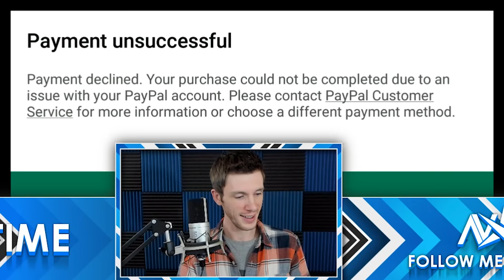MAXING an ACCOUNT in 15 MINS with $1000! | 20,000 GEMS! | 5 NEW BRAWLERS! | OPENING 2000 BOXES!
Download C.A.T.S. for iOS and Android for free and get exclusive bonuses
BIGGEST BOX OPENING EVER! | KairosTime - Brawl Stars

For this video, I spent $1000 to buy 20,000 gems and max out an account in Brawl Stars! I unlocked 5 new brawlers, 4 Star Powers, and

EPIC SUPPORT!

Silver Tier Supporter(s):
- evilQD

Executive Producer(s):
- MathBandit

SOCIAL MEDIA!